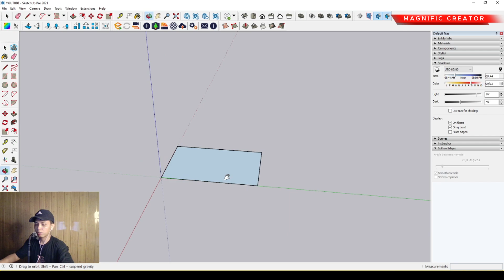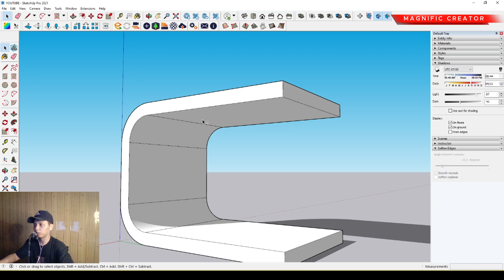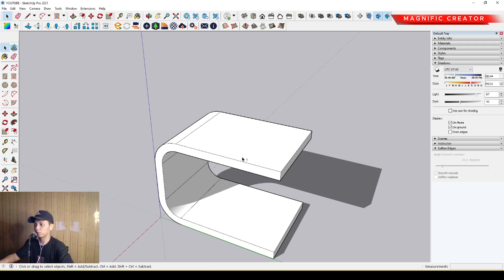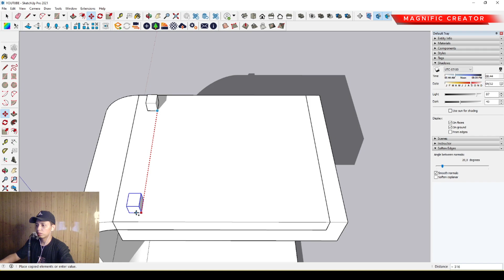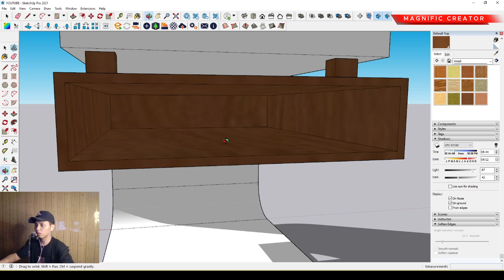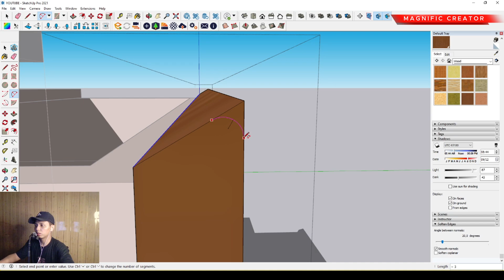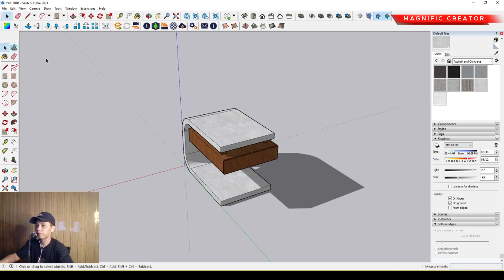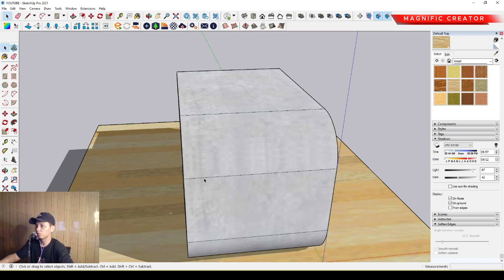SKETCHUP TUTORIAL | HOW TO MAKE A SIDE TABLE WITH A DRAWER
This video is about a SketchUp tutorial for making a side table with drawers included. There are several important tips and steps in modeling throughout this video